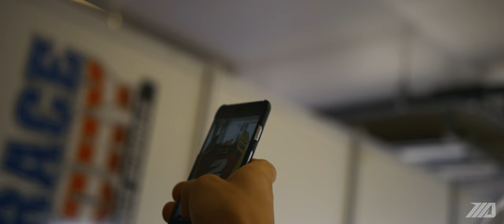Josh Herrin | An Eye on 2017 4K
2016 was one of my best years yet. With 8 wins this season and six of them coming one after the other I really cant help but feel grateful for the position that I'm in coming into the 2017 season.